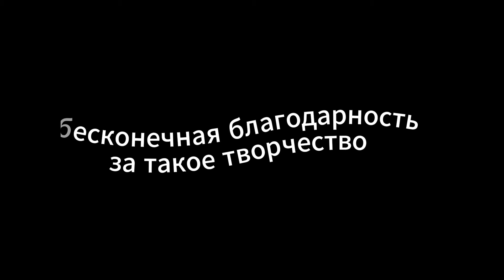Вставай Борнео | AI кавер (Victoria 3)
человек сделавший это гений и герой в одном лице, он одарил нас великим творчеством по теме вот этого видео

текст этого бриллианта:
Мама, ну как дела в стране шахтеров и фермеров?
Я слышал что пришли враги на нашу землю и хотят всех уничтожить поскорей...
Мама, здесь каждый город с детства мне знакомый
Сериан, Лимбанг, Кучинг
теперь на лентах новостей,
Борнео спасай своих детей!

Вставай, Борнео! Вставай моя страна родная!
Вставай, Борнео! Прогоним султана и колонистов вместе!
Вставай, Борнео! Калимантан-Мать с тобой!
Вставай, Борнео! Ты станешь новым Сиамом!

Мама, как поживают там золотодобытчики, фермеры?
Когда шагали колонисты наш народ вовсю работал и золотом всех кормил...
Мама, всем нам помогут Кинабалу святы горы
И это наши города и будут наши навсегда!
Мы их врагам не отдадим!

Мама, жизнь продолжалась от Понтианак и до Лаваса!
И грабили деревни, возили золото на море, дымили трубы как всегда...
Мама, как в 66-ом с моря пришли к нам бесы
Стоят уже у всех пристань, похищают наших всех людей
Впускают колонистов в Борнео!